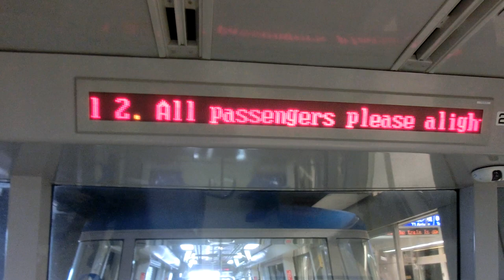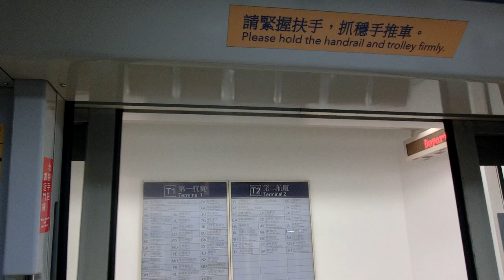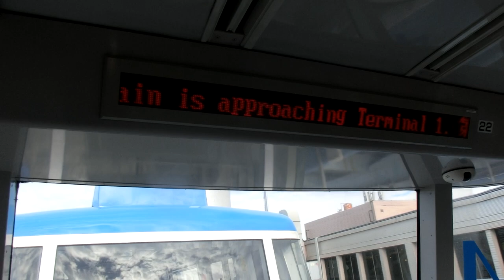|交通迷天地| [機場系列] 桃園機場電車 Sky Train 往第一航廈 第二航廈→第一航廈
拍攝日期: 2019年12月28日
拍攝路線: 機場電車
車況: 待發